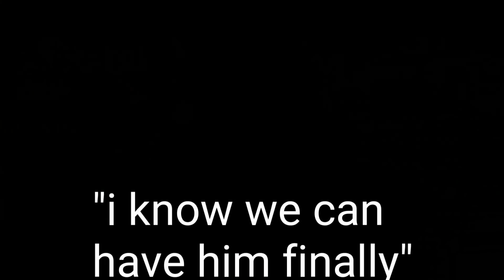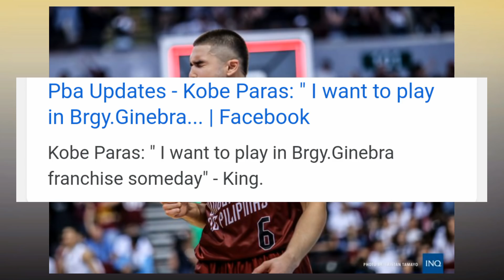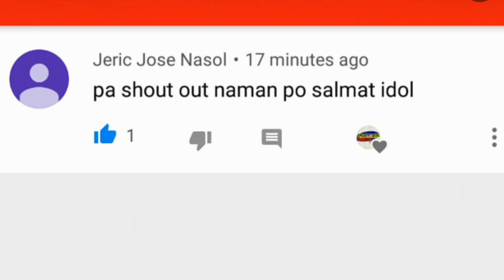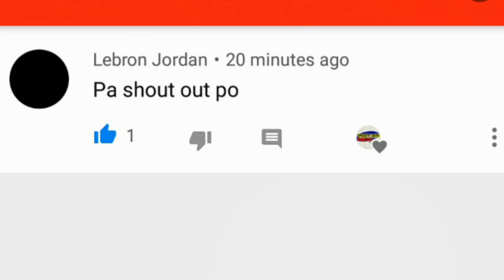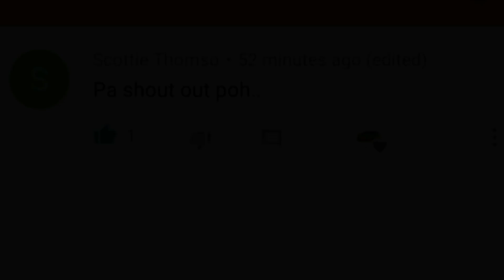NAKAPILI NA!Kobe Paras Tutuloy sa Ginebra?|Opisyal niyang pinahayag na Gusto niya sa GINEBRA|PBA2019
Ayon mismo kay Kobe Paras Gusto niya sa Ginebra at maging ang Ginebra Management din ay Gusto siyang kunin pagkatapos niya sa UAAP Collegiate Level,
INAASAHAN NA na ang UP FIGHTING MAROON STAR na ito ay Tutuloy na Diretso sa Ginebra.
Sisiguraduhin daw ng Ginebra Management na kukunin nila ang Binatang ito patungo sa Most Famous Team ng PBA ang BRGY.GINEBRA SAN MIGUEL.

MAYABANG NA DAW SI KOBE,Ito ang Sigaw ng iilang UAAP Fans dahil sa istilo nitong maglaro.

BAGAY BA SI KOBE SA GINEBRA GUYS??